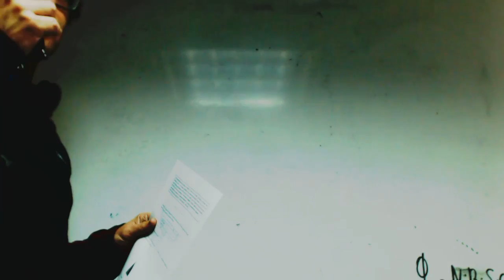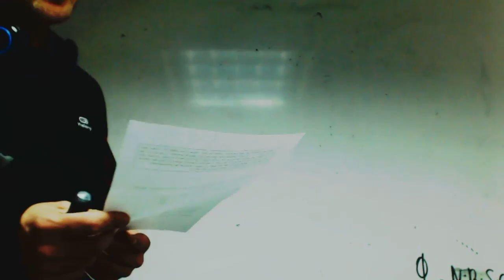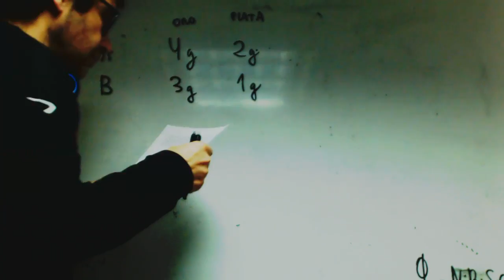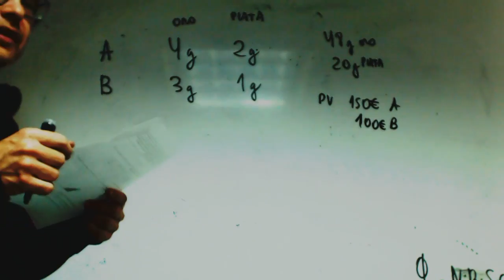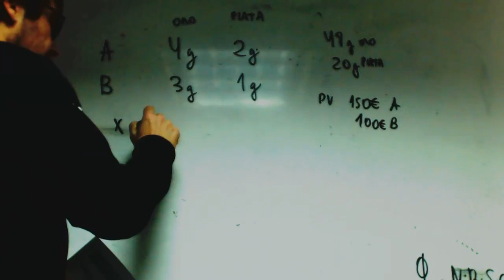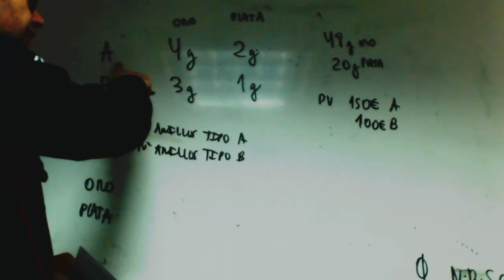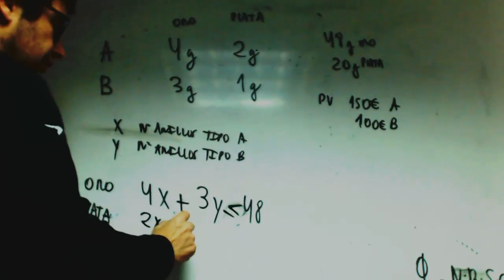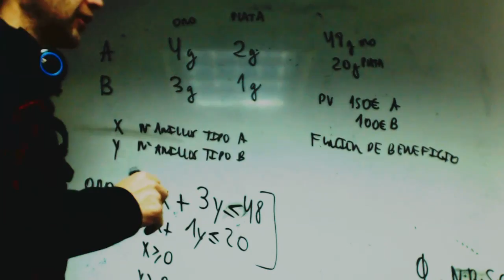Programacion lineal planteamiento Andrea Matematicas 2 Bachillerato Academia Usero Estepona